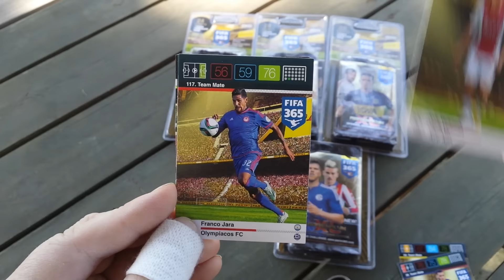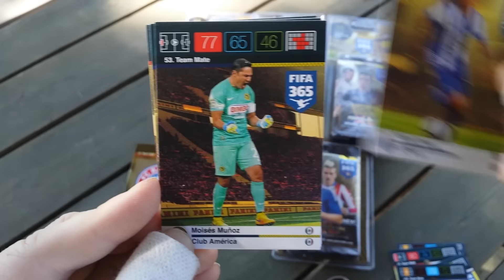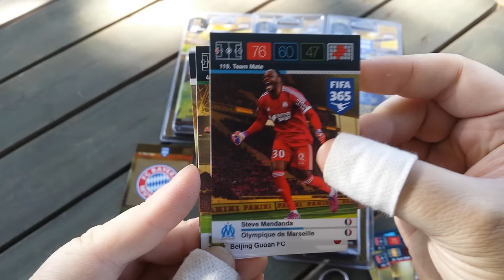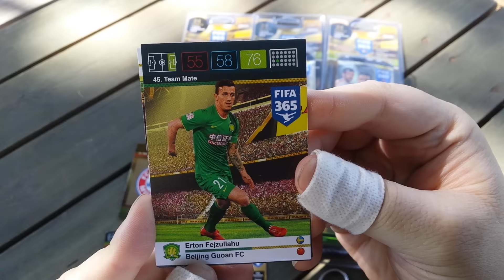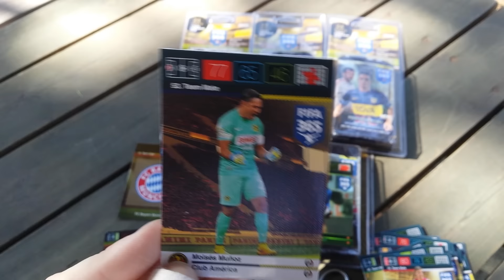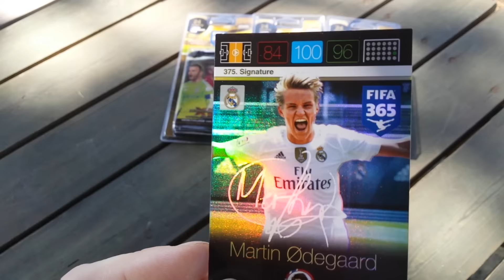█▬█ █ ▀█▀ NOWA EDYCJA OD PANINI ☆ PANINI ADRENALYN XL FIFA 365 - BIEDRONKOWY BLISTEREK #1